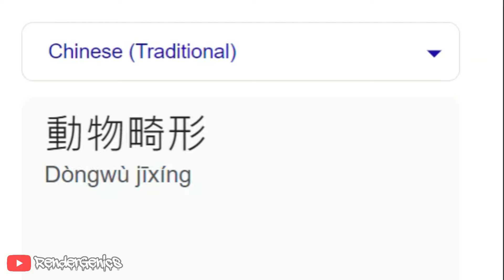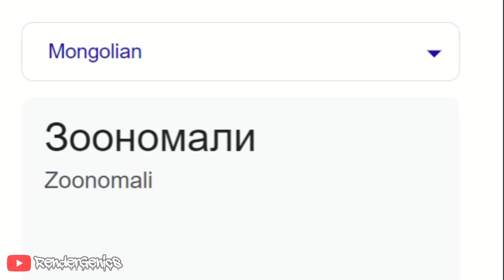Zoonomaly in different languages meme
Title: Zoonomaly in different languages meme
~Zoonomaly Google Translate Meme Compilation
~"Zoonomaly in many languages